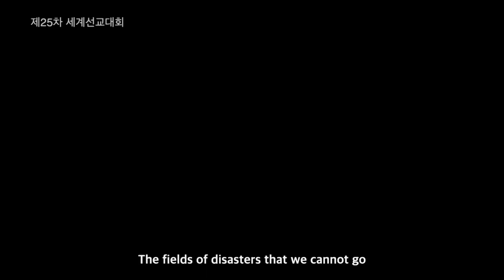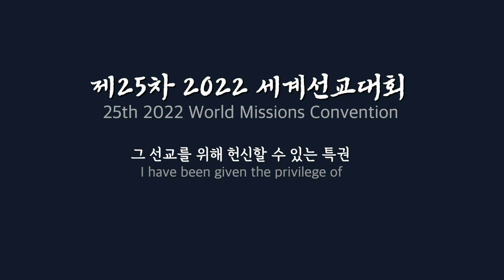제25차 세계선교대회 (25th World Missions Convention)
여호와의 눈이 머무는 곳

절대 언약 가진 선교사

성전재건 예배회복 모든 언약 회복하라

여호와의 숨은 응답 모이는 곳

절대 여정의 선교사

돕는 중직자

우리가 갈 수 없는 재앙 현장

그 현장을 지키는 제자들

그 제자들이 모이는 곳

그 선교를 위해 헌신할 수 있는 특권

나에게 주셨습니다